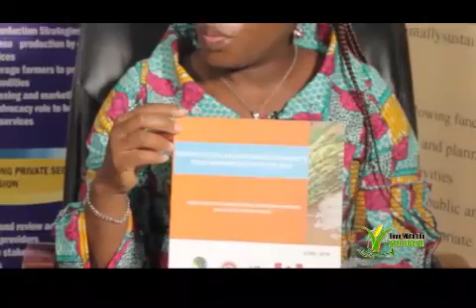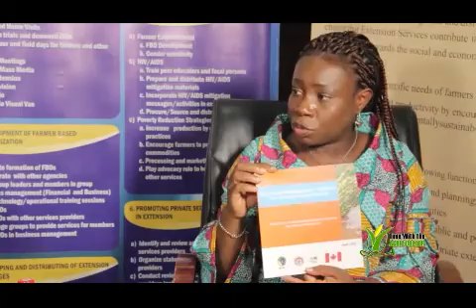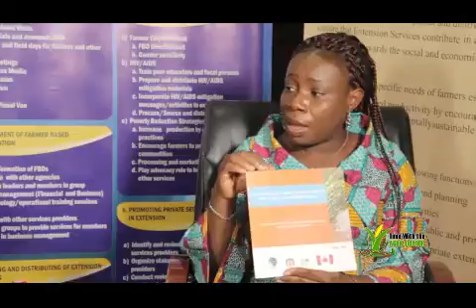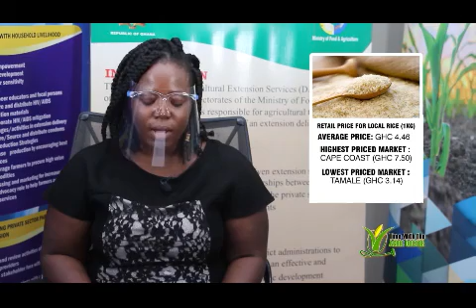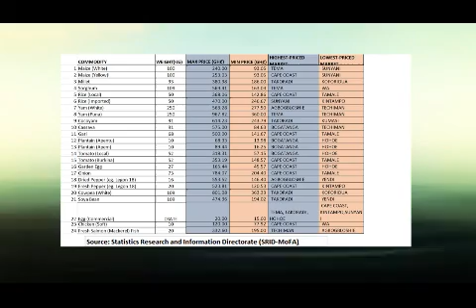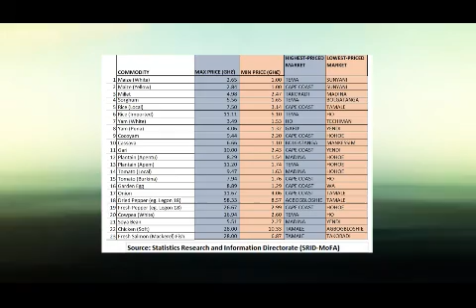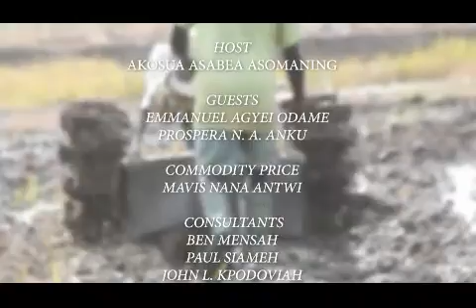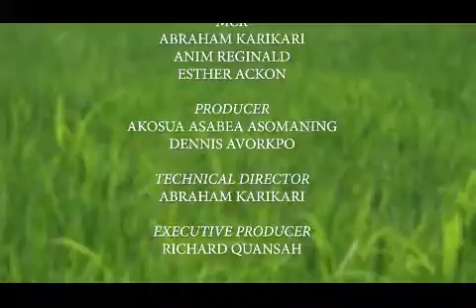HOW TO GROW RICE TO ENSURE GUARANTEED HARVEST (PT. 2): MOFA: TIME WITH THE AGRIC DOCTOR EP05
On this episode on Time With the Agric Doctor, the team from the Ministry of Food & Agriculture (MOFA) demonstrates the best practices to adopt in the process of growing rice to ensuring guaranteed returns.